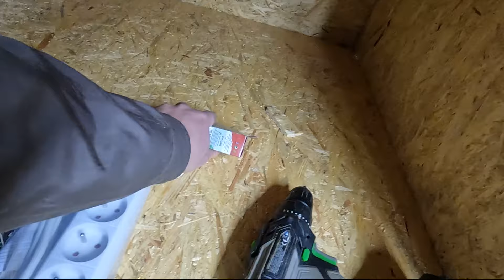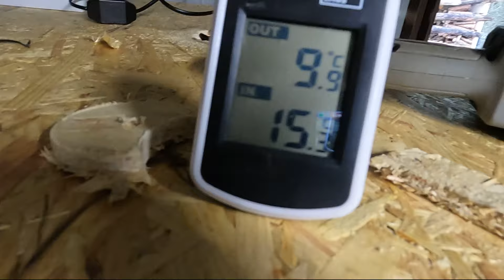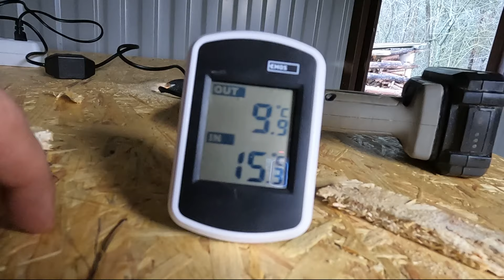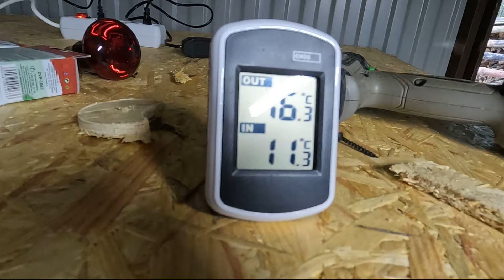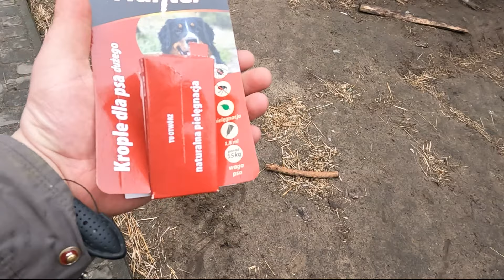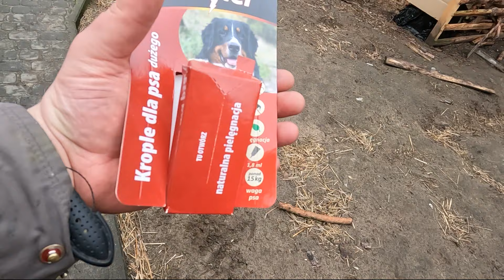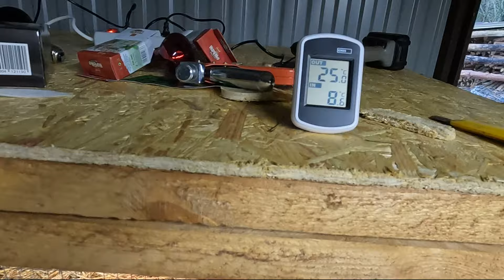Odchowalnik dla kaczek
Dziś udało mi się dokończyć (zdecydowanie bardziej niż wykończyć) odchowalnik dla kaczek, które się bardzo pchają na ten świat, pierwsza kaczka już się wykluła i to 3 dni przed terminem.